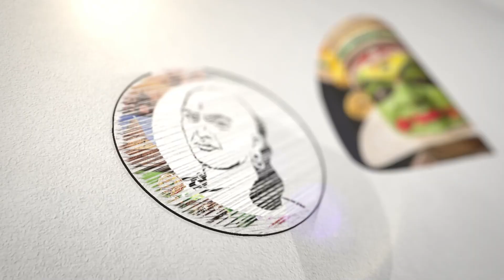Srilanka -வில் தமிழர்கள்... BJP -யால் மட்டுமே சாத்தியம் நெகிழ்ச்சியில் Annamalai | JP Nadda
சாணக்யா!